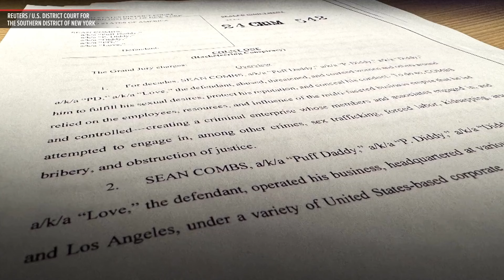'Diddy' Combs facing 'severe' penalties of up to life in prison: analyst | ABS-CBN News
Combs is the highest-profile person in the music industry to face criminal charges for sexual misconduct since R. Kelly, the R&B singer.